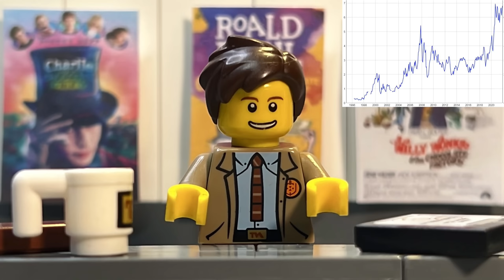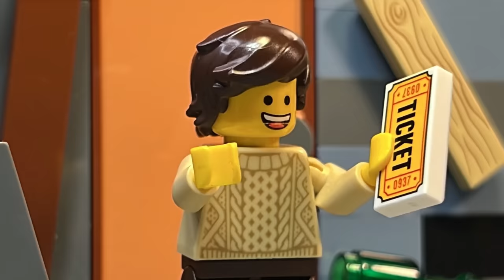Lego Willy Wonka and the Chocolate Factory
I had the idea for this vid around 3 YEARS AGO 💀 I was rewatching the classic Willy Wonka and the Chocolate Factory and then ever since I’ve always had it on my notes app on a video to do someday and then with news of a new Wonka movie releasing, I was in the mood and finally made this parody!

After filming the first 2 scenes for this I had to put it on delay since I wanted to make 2 quick videos so I wasn’t that inactive on the channel but I’m so glad I finally have this project over! I hope you all enjoy it!!

Chapters
0:00 Mr Handoff talking about diabetes
1:54 Grandpa Joe is a lying b*tch
3:13 Good Morning Starshine
3:56 The Snickers River
5:50 The Discord Admin
6:55 Willy Wonka’s Alcoholic Bar
8:07 Toy Story 3 Reference
9:10 Wonka Plus
11:11 The Rise and Fall of Willy Wonka
12:46 Wonka Gone
13:44 Credits